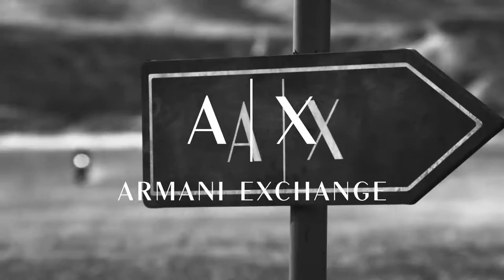A X Armani Exchange SS18 Cara Delevingne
Director_ Sabine Villiard
Editor_ Mattia Cutaia
Client_ Giorgio Armani
Production_ The Box Films